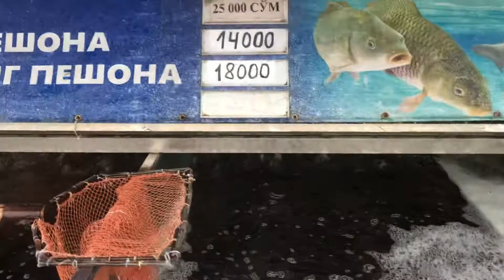BALIKLARNI BOXASI 07.12.2019